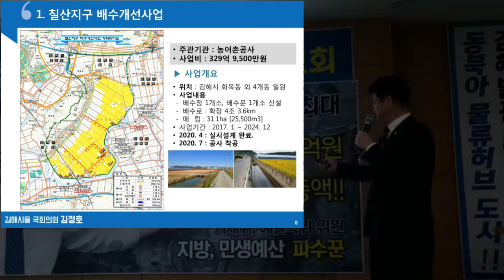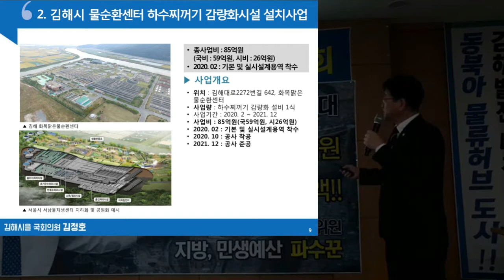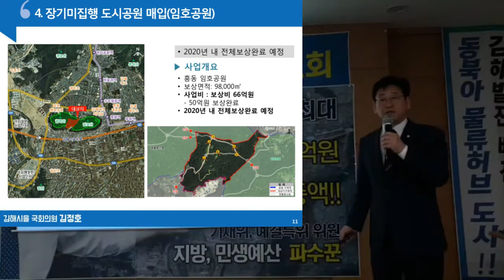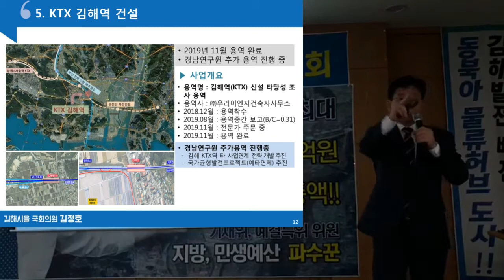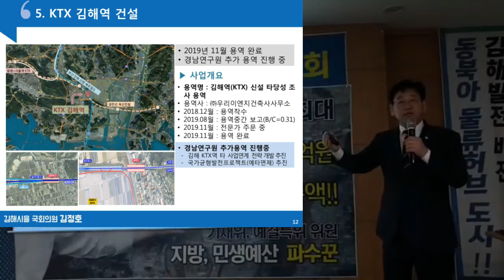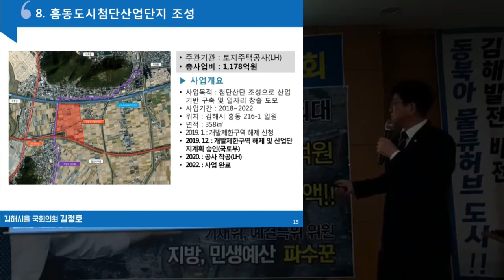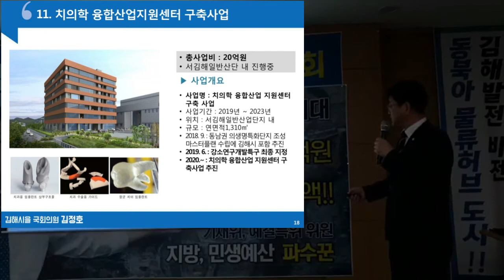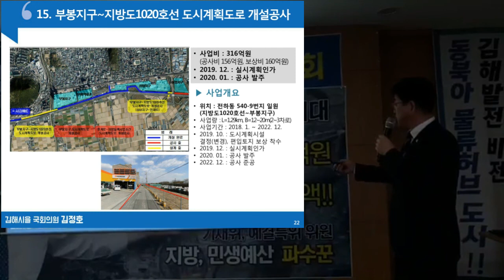국회의원 김정호 의정보고회(경남 김해을) : 칠산서부동 세부사업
칠산서부동 세부사업 추진현황입니다 :)